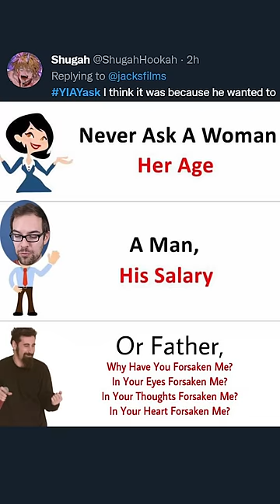NEVER ask a woman this...